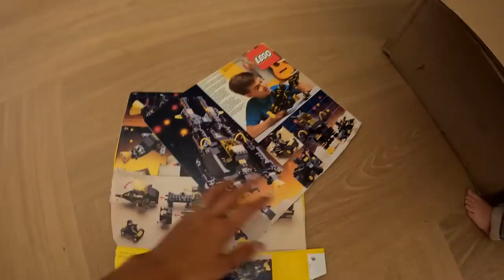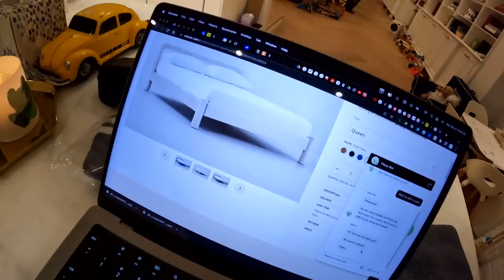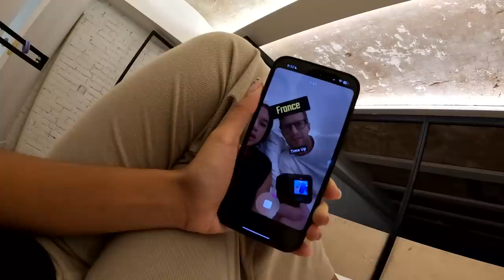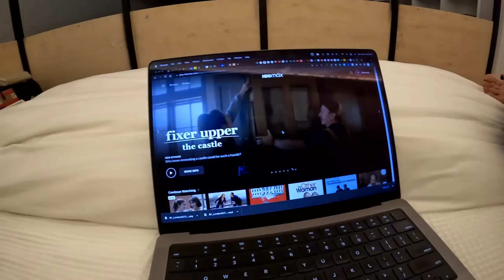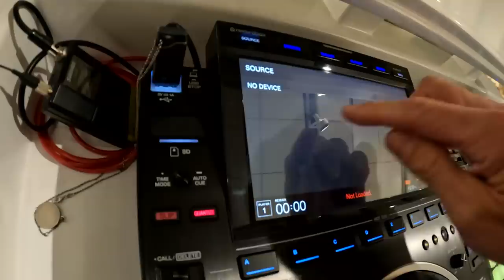Things Are Heating Up in NYC - Don't Miss Out! | Brendan Fallis Vlogs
Things Are Heating Up in NYC Don't Miss Out!  Have to say, when something is designed so well it becomes art while being utility, it's a rare occurrence and treat.  La Boule by Villeroy & Boch is just that.  7 pieces is perfect harmony creating a high functioning, space saving, beautiful addition to your home.

But also doing a giveaway on my instagram page for a La Boule set.

Also please check Kira Stokes shop for the products we've been creating

Drone: DJI Mavik Mini 3

About Brendan Fallis:
Welcome to the official Brendan Fallis Youtube channel!  I’m a gentleman by day, DJ by night hailing from Canada.  On this channel, you can find vlogs, travel videos from New York to around the world, fashion forward style essentials, home DIY projects, interior design & renovations, and more!